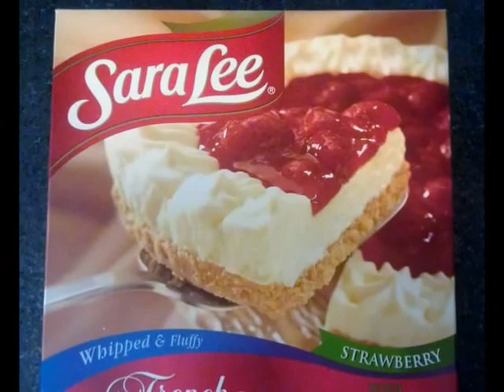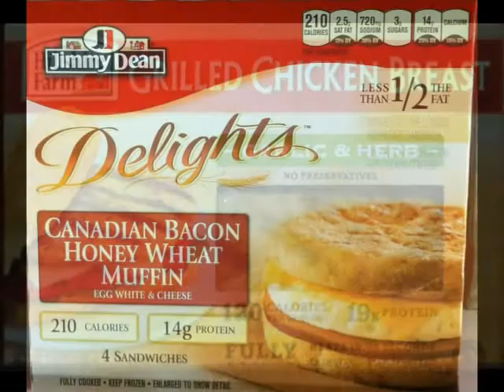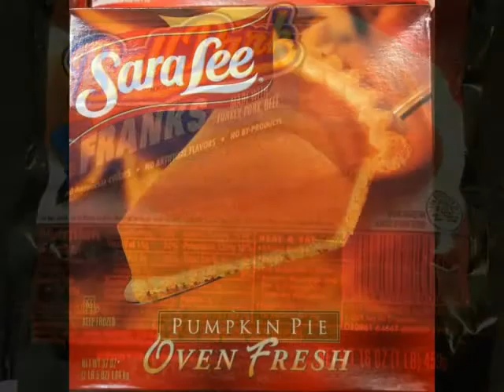Hillshire Brands Company